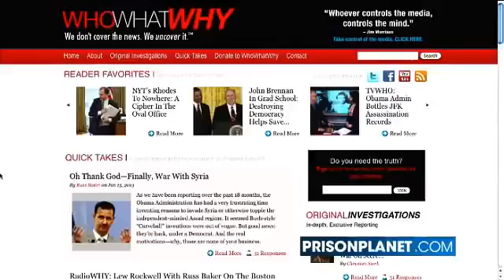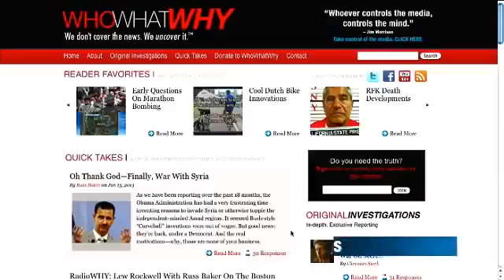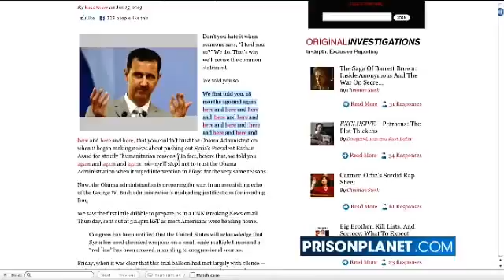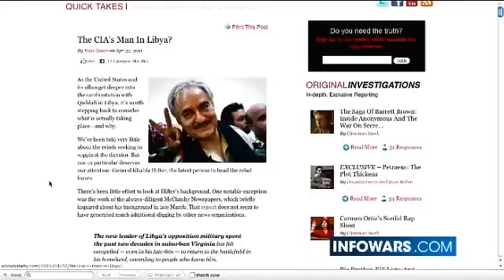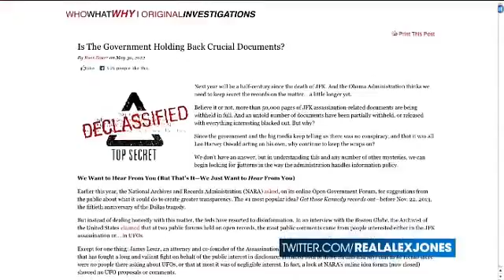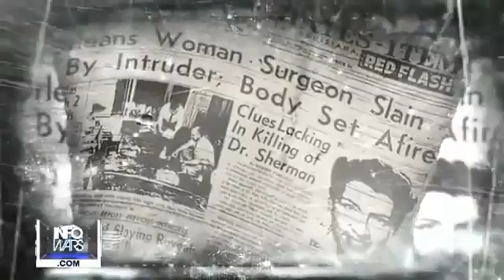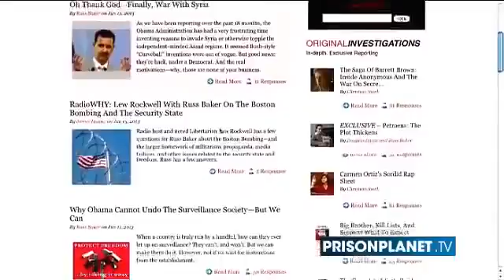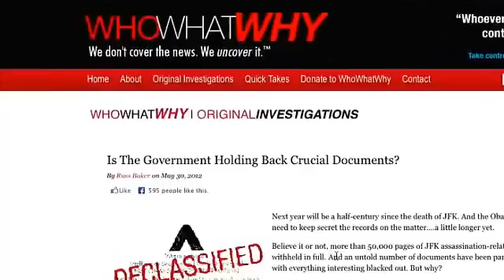Russ Baker: Stuck in Left Right Paradigm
WhoWhatWhy embodies a form of investigative reporting that is rigorous, relentless and scientific -- we call it forensic journalism.

My name is Russ Baker. For more than two decades I have been an investigative journalist, doing what I believed journalists were supposed to do—seek the truth and publish nothing less. Over the years, however, I have learned how the media gatekeepers, both "mainstream" and "alternative," will not allow the biggest, most disturbing revelations to see the light of day.